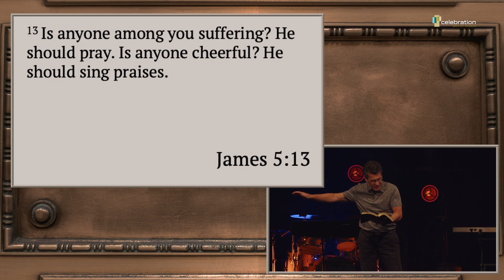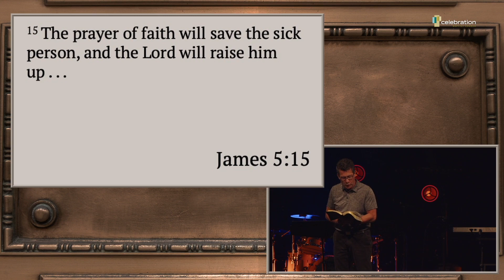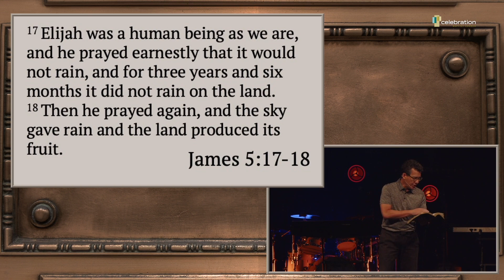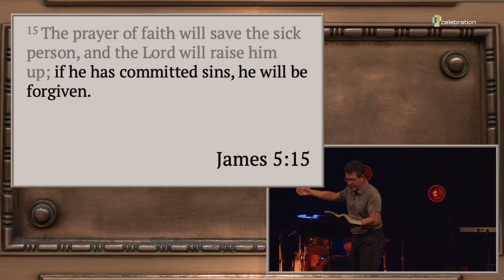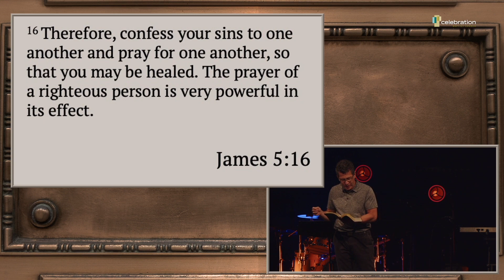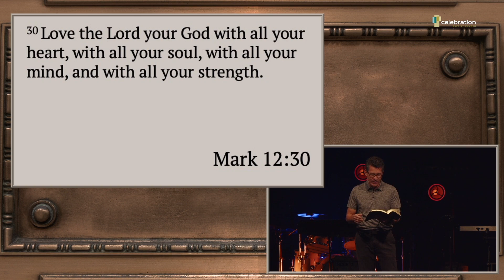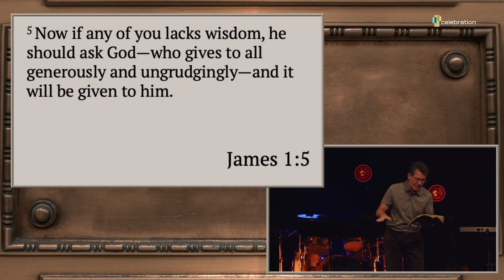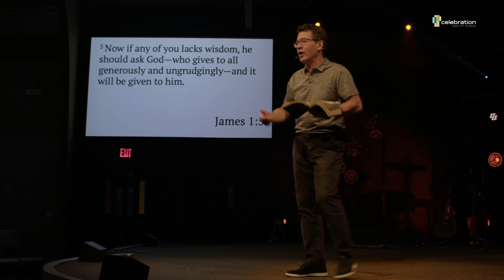Sermon, Words for a Wounded World, September 10, 2023, Pressure Points: The Book of James